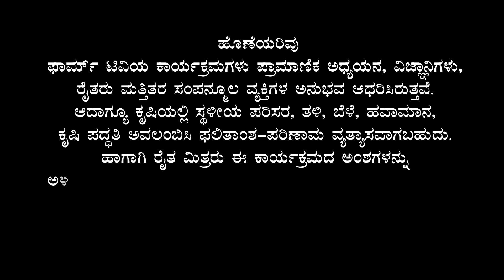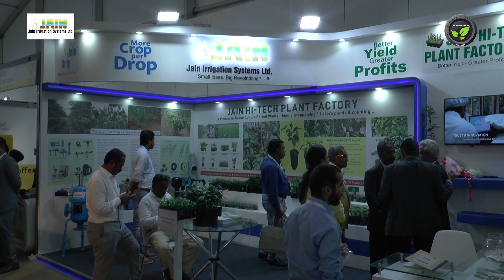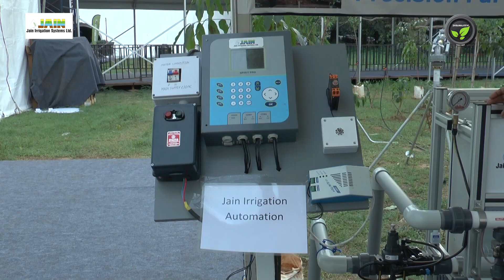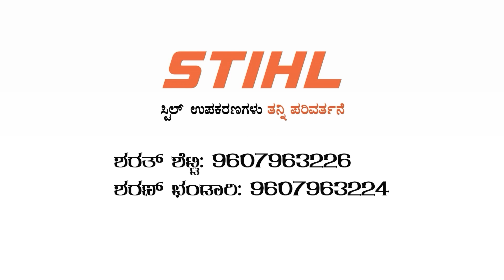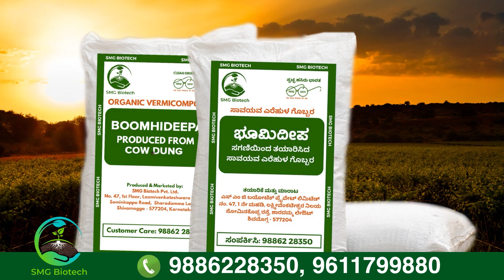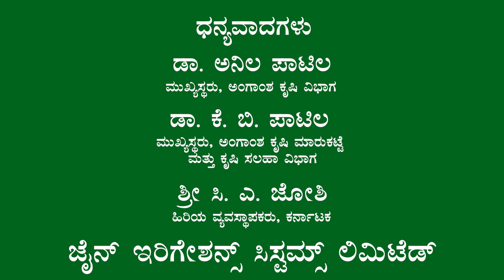ದೇಶದಲ್ಲಿ ಮೊದಲಬಾರಿಗೆ ಜೈನ್ ಕಾಫಿ ಟಿ.ಸಿ. ಗಿಡ - ಡಾ. ಅನಿಲ ಪಾಟಿಲ, ಡಾ. ಕೆ. ಬಿ. ಪಾಟಿಲ, ಶ್ರೀ ಸಿ. ಎ. ಜೋಶಿ